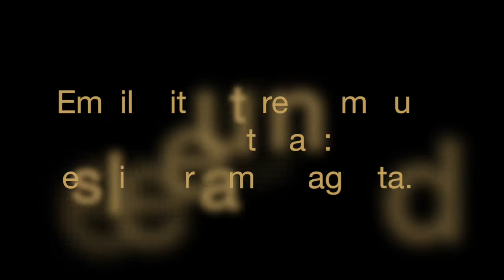Johann Peter Uz: "Der Weise auf dem Lande"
An Werbeeinblendungen verdiene ich nicht mit und habe auch keinen Einfluss darauf

SIE bestimmen – Schauspieler Gerald Leiß liest! LIVE
Montags  um 19 Uhr 30

Name des Autoren/der Autorin und Titel des Textes (Bitte keine Links und keine Texte schicken) per mail an:

Ich lese die Texte jeweils bis zu ca. 20 Minuten vor. Längere Texte werden unterbrochen und zum Selberweiterlesen oder zum Erneutwünschen empfohlen. Der Eröffnungstext jeder Sendung wird nach Eingangsreihenfolge ausgewählt, alle anderen werden ausgelost. Bei Wunschlisten kommt nur der Erste als Eröffnungstext in Frage, die Anderen kommen in die Lostrommel.

Viel Spaß!

HINWEIS:
Der LeseLiveStream ist und bleibt kostenlos. Wenn Sie mich aber finanziell unterstützen möchten, würde ich mich sehr freuen. Jede Summe ist herzlich willkommen. Bitte überweisen Sie auf folgendes Konto* :

*Leider kann ich keine Spendenquittung ausstellen